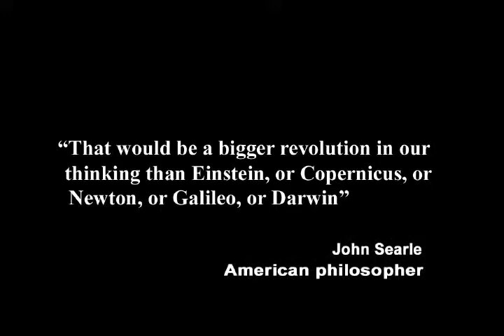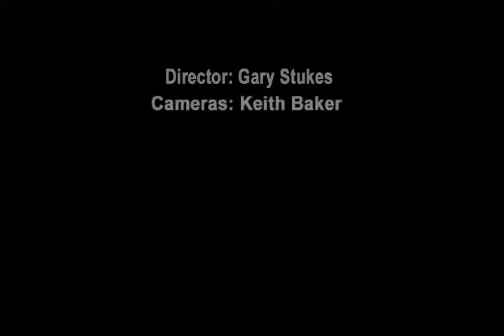66. Discussion 2. How Causality Makes Free Will Impossible.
In this episode of Exploring the Illusion of Free Will,  hosts George and Nomi discuss with guest John Davis what the process of causality means, and why cause and effect make free will impossible.